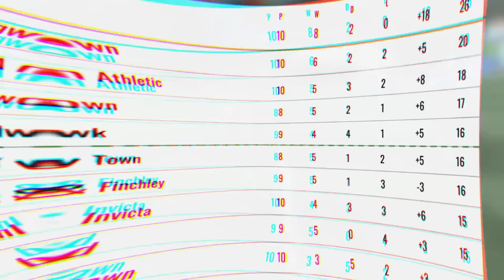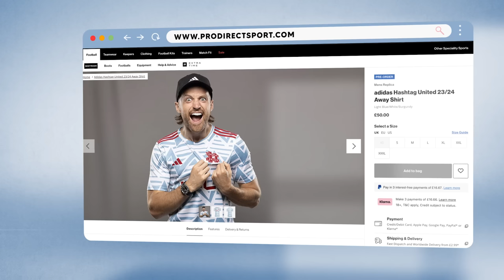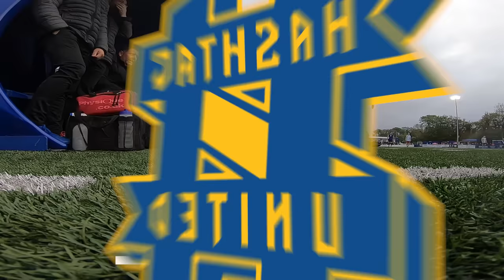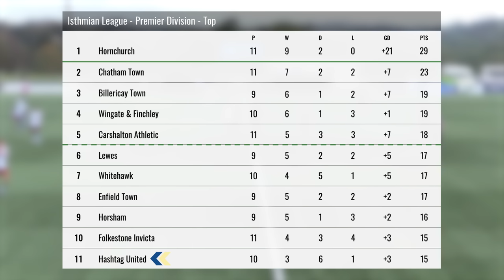WE PLAYED AGAINST A CHAMPIONS LEAGUE WINNER! - Margate vs Hashtag United - 23/24 EP10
Hashtag play Margate in the League, who are managed by Football's Next Star WINNER Ben Greenhalgh!

Hashtag United are a one-of-a-kind football and esports club, based in Essex, England.  Formed in 2016 by Spencer Owen as a group of mates playing exhibition games, we now play in the 7th tier of English football, the Isthmian League North. We won our league in our first season in non-league football and were looking good for a second promotion when the 2019/20 season was voided, but after the 2020/21 season went the same way with us top of the Essex Senior League, we were eventually awarded promotion based on PPG over the two part seasons.  In 2023 we won the Isthmian League North and will now play in the Isthmian Premier!